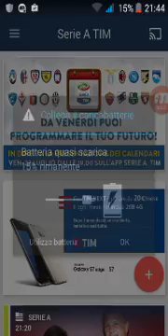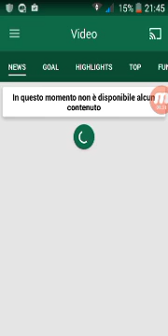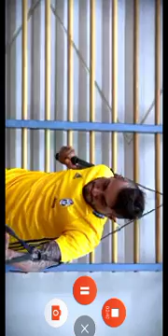La nuova app della Serie A Tim